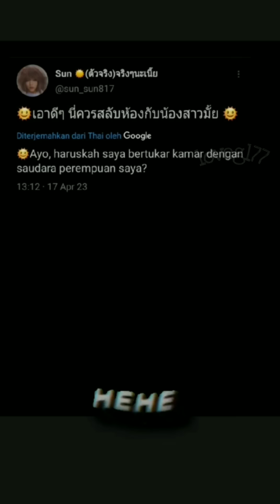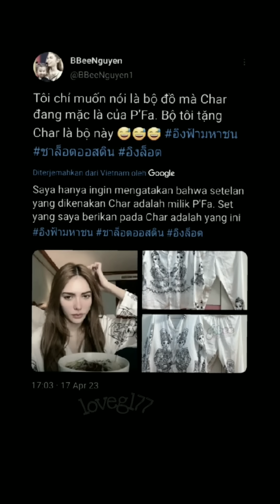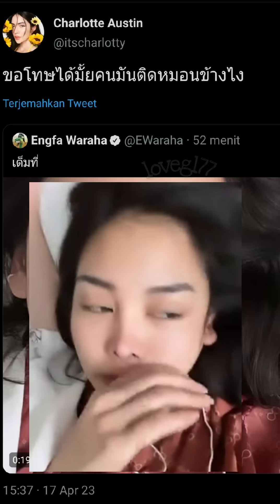semakin kalian mencoba menjelaskan, semakin mencurigakan 😭‼